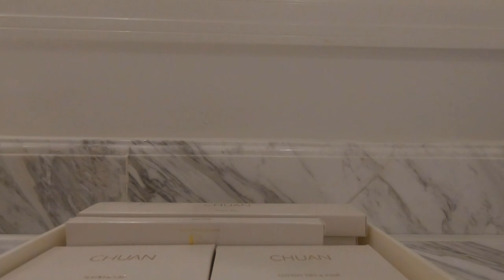Langham Hong Kong Deluxe City View Room Tour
A tour fo a Deluxe City Vew Room at The Langham Hong Kong, a five star, luxury hotel close to the harbour in Tsim Sha Tsui, Kowloon.  Video Recorded October 2019.